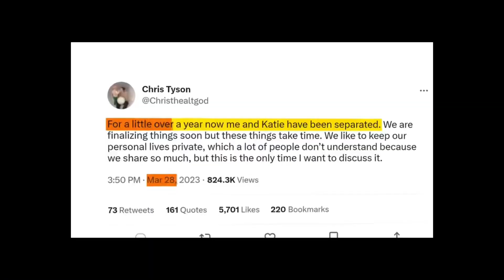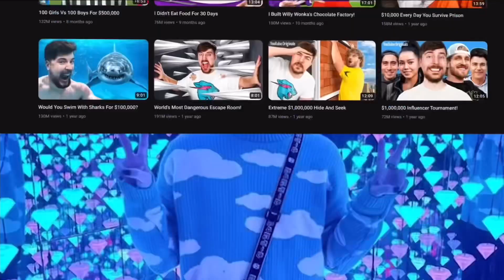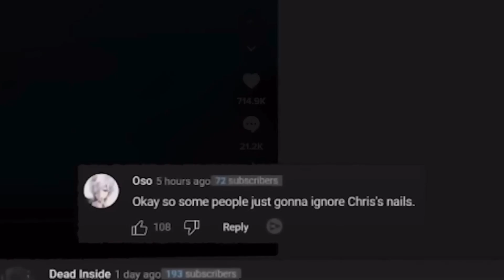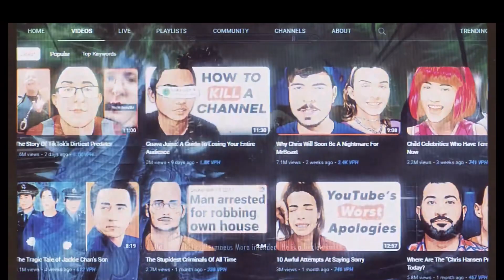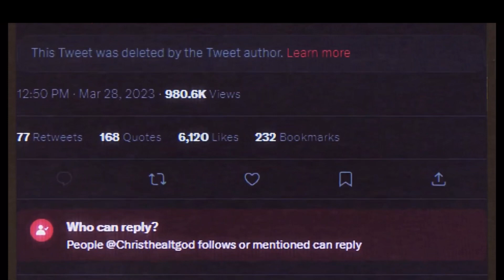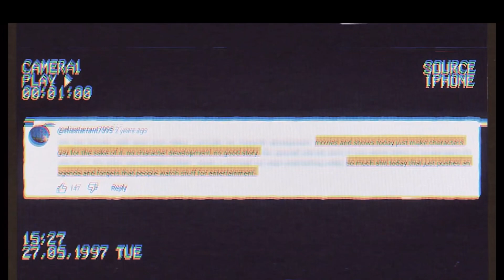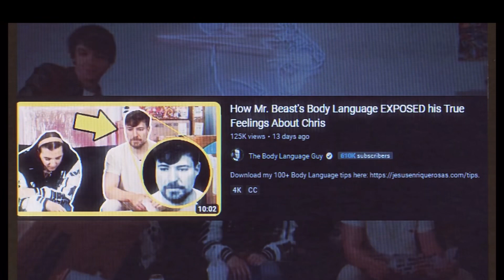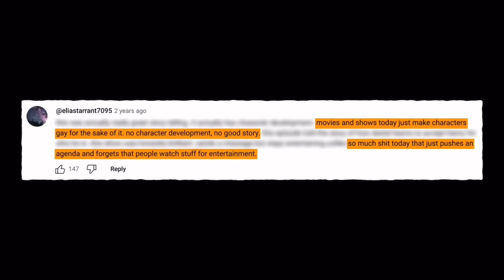SunnyV2 Is An Insensitive Scumbag…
Background: Persona 5 ost - Layer Cake [Extended]